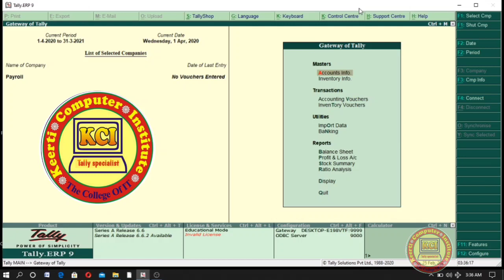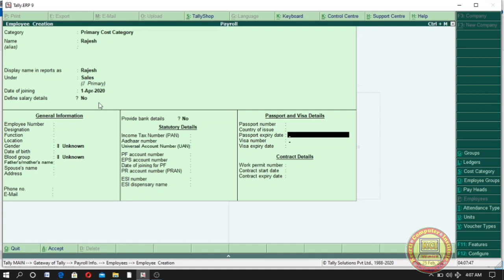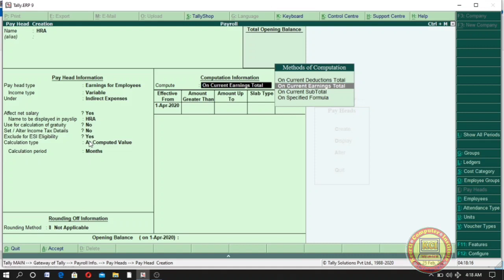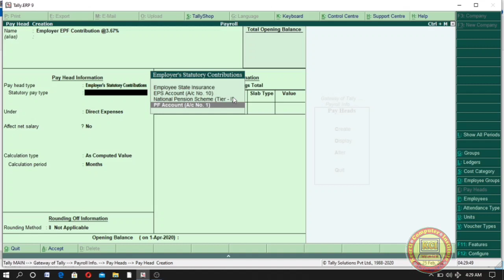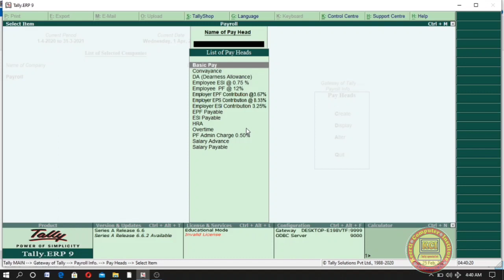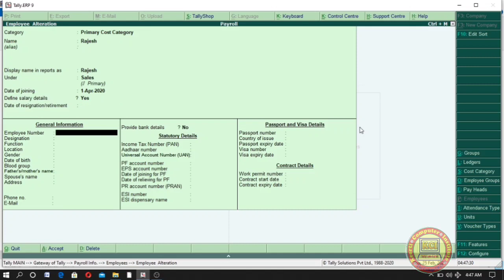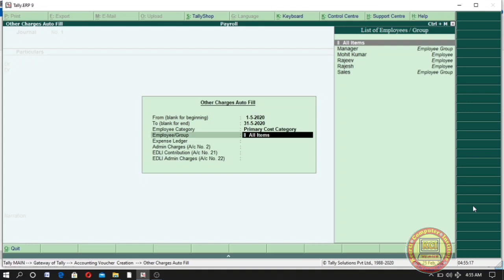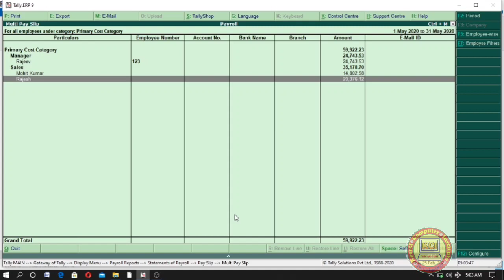Payroll in tally erp 9 ll payroll in tally ll Payroll management ll EPF ESI EPS Payslip.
Payroll in tally erp 9 ll payroll in tally ll Payroll management ll EPF ESI EPS Payslip ll how to create payslip in tally prime ll how to use payroll in tally
Payroll Complete knowledge in One Video ll payroll in tally erp 9 ll Payroll Full Details ll EPF ESI EPS Payslip Salary paid. Learn in this class complete knowledge of Payroll software. Full details of Payroll voucher and complete Reports.
Dear student aap sabhi ko hamare dwara chalai ja rahi computer online classes ko padhne ke liye  mere  channel kci tally specialist ko subscribe kare video ko like kare, Thank you..

Tally online class complete course ko